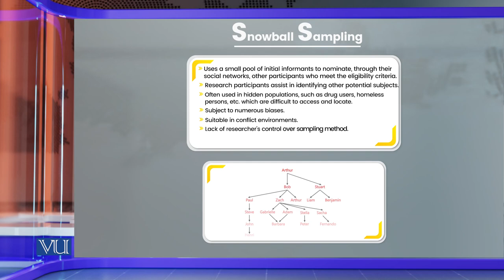Snowball Sampling | Research Methods in Education | EDU407_Topic121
Topic121: Snowball Sampling,
By Dr. Nasir Mahmood